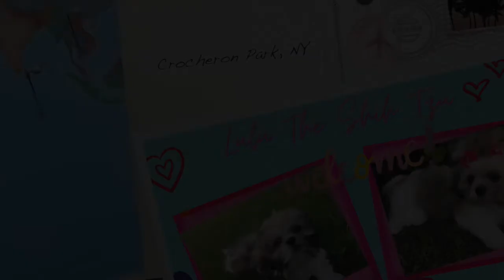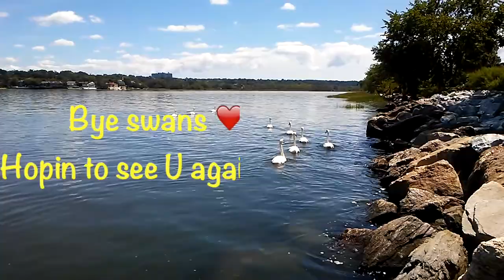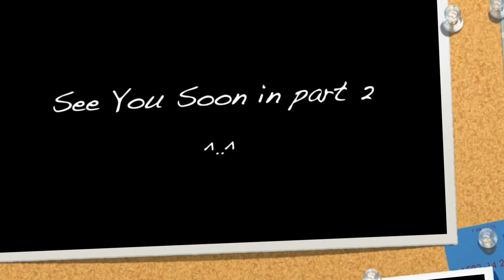Shih Tzu Puppy Met Swans at Crocheron Park New York I Little Neck Bay I Must See I Part 1 😍🐥❤️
Hello Friends,
This is Lulu the Puppy. It was a nice day at  Crocheron Park NY that my furfamiliy went for a visit. It was a very special surprised we got to see swans up-close.  It's unusual to see them at the bay. They are more beautiful to see in person. Enjoy my short video. This is part 1 of 2 of my adventure. See U back soon! Woof...woof...🐶 Thank U friends!